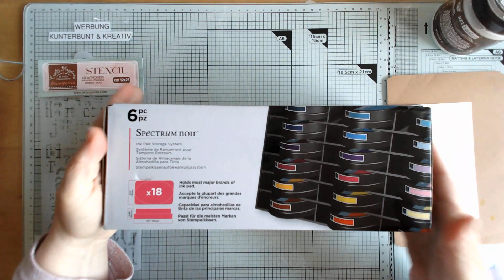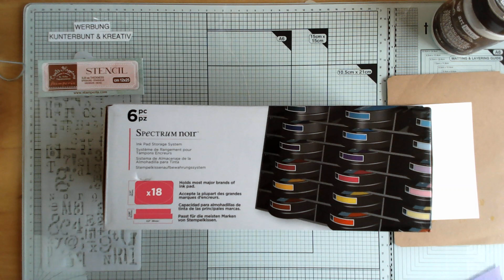Amazon HAUL plus Karte mit Papier von Action, Stencil, Strukturpaste und Distress Sprays...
ZahlenStencil Stamperia
Stempelkissen Box stapelbar
Modellierpaste 8 oz-Opaque matt

Tombo Kleber
oder bei Amazon *
Stempelhilfe
Brusho
Glasplatte von Tonic
Hebelschneider von Tonic
Embossing Pulver superfine
Heissluftfön
Bonding Pulver
Ranger Ultra Dickes Prägeemaille
Sizzix 3-D Textured "Blattnerven"
20 Stück A5 6 Löcher Binder Taschen, Dokumententasche (die sind soooo super)

Liebe Grüße
Anja